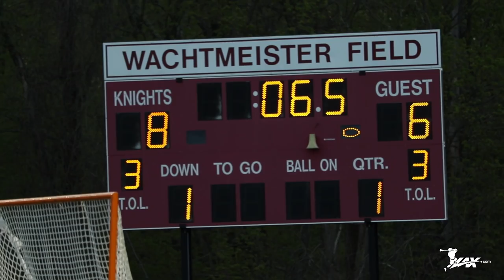Brunswick School (CT) vs The Salisbury School (CT) | 2018 High School Highlights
- In a meeting between the northeasts top two high school lacrosse programs, the number two ranked b Brunswick school travel to northern Connecticut for a showdown with their long time rival, the Salisbury School. In front of a large and raucous crowd, the Knights of Salisbury used an outstanding effort on both the offensive and defensive sides of the ball en route to a 13-10 win, snapping the Brunswick School's 29 game win streak. Check out highlights from all the action with Lax.com!

Special thanks to the Salisbury School media department for their contributions to this highlight!